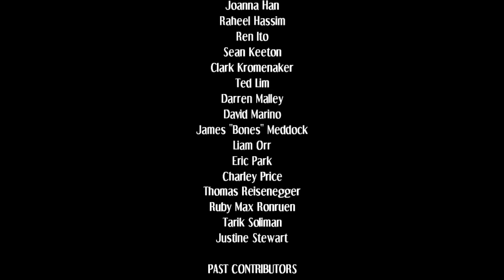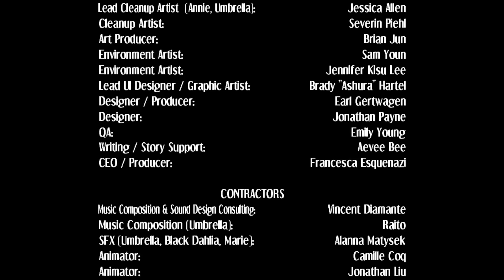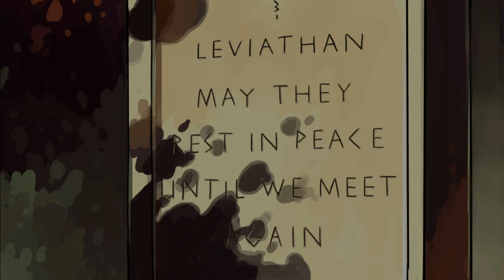Skullgirls Squigly- perfect dance partners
As the title suggests, I absolutely love the close and adorable friendship between the undead Sienna Contiello, also known as Squigly and her serpent companion Leviathan. And especially how it's reflected perfectly in their elegant fighting style, where they fight like coordinated dance partners which contrasts with Filia and her companion Samson who are similar but fight much more messy. Squigly is also just such an endearing character and Leviathan is really charming himself.

Sienna was from a famous rich family of opera singers and Leviathan is from the demon world but has sworn to serve the Contiello family and protect Sienna. After Double gives the Skull Heart as a gift to the Contiello family and Black Dahlia murder them while looking for it, Sienna's mother wishes the Skull Heart to save them but of course at cost of becoming a Skullgirl herself. 7 years later Squigly is revived by the undead controlling powers of the latest Skullgirls Marie but is able to retain her own sentience due to her bond with Leviathan and because of what happened to her mother, is determined to stop the chaos bought back by the Skull Heart.

I do also love that you get one final battle after Marie to team up with Filia and Samson to beat up Double and get revenge for getting Squigly and her family killed. And then the sweet extra scene where Filia visits her grave when she goes back to sleep, Squigly and her form a really cute bond too.